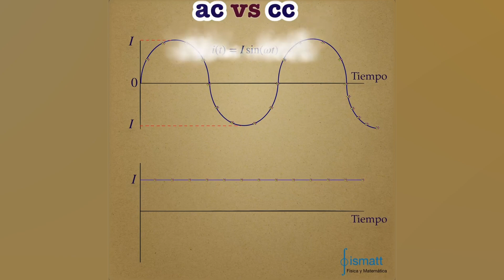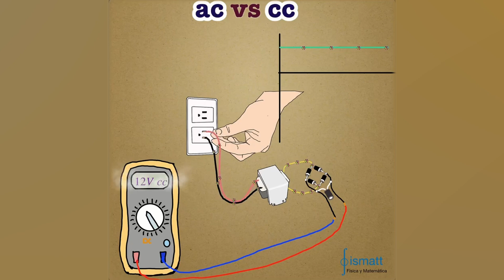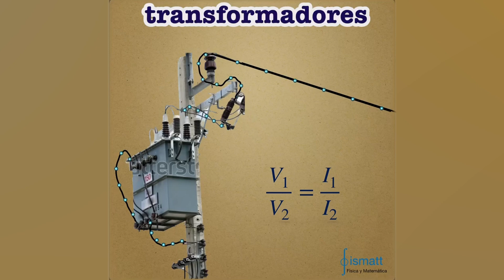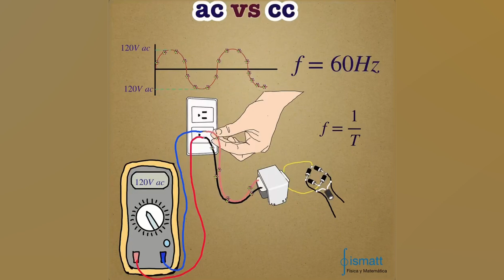10 diferencias clave entre la corriente alterna y la corriente continua